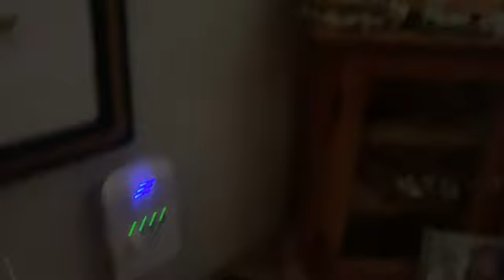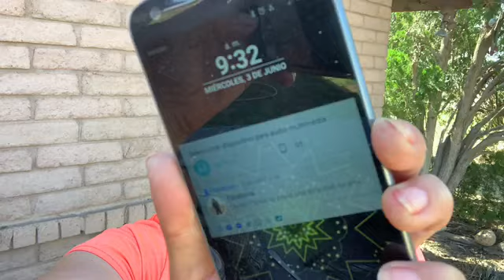Un día con Irma de Chihuahua VLOGS (Parte 1 de 2)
Vlog de un día completo con IrmaDeChihuahua en casita... GRACIAS a ustedes y sobre todo a DIOS por esta bendita plataforma de YouTube que nos permite interactuar y orar los unos por los otros, que tengan buen y bendecido día 🙏🙏🙏